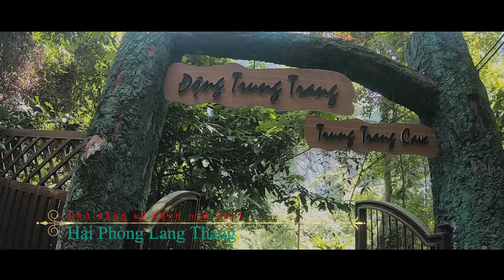Cát Bà 2019 đi trong ngày | tiêu hết chỉ 500K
Đây là clip m đi Cát Bà trong ngày, sáng 6h đi chiều 4h về, do vậy ko ra biển được chỉ đi ngắm trung tâm thị trấn Cát Bà và các điểm trong khu vườn Quốc Gia cũng khá là thú vị
Tổng thiệt hại cho ngày đi chơi này là 500K bao gồm xăng xe, tiền vé phà 2 chiều, cơm trưa, cafe, nước uống và ăn vặt linh tinh